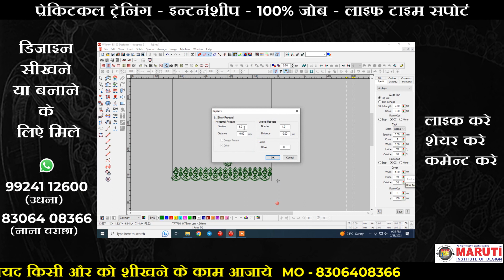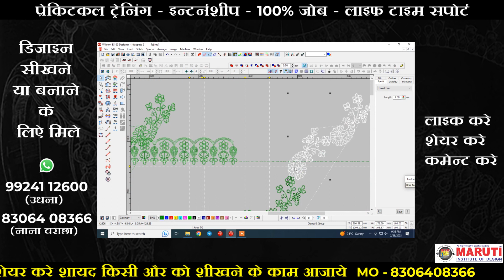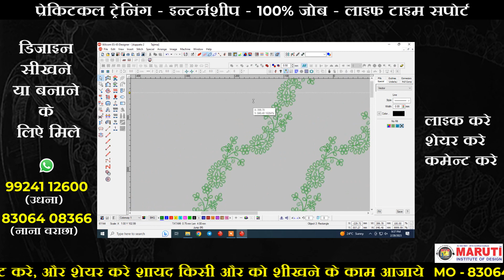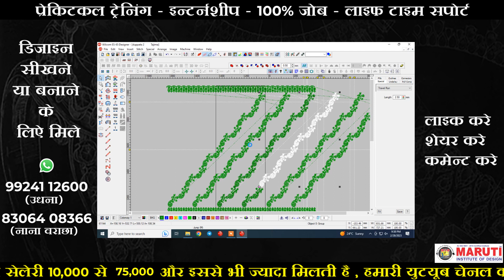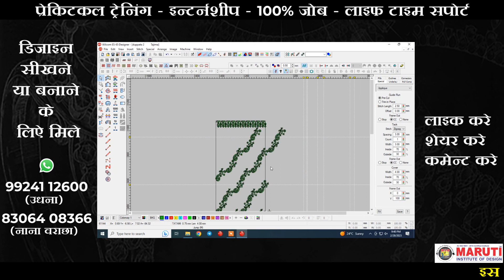Embroidery Design - Our Student Work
Maruti Institute of Design is a textile design and many more Computer training institutes. our institute is based in four different locations in surat. Our institute is providing field-oriented computer software training with 100% job placement & lifetime support. Our training Courses are rapier jacquard, embroidery design, sketch design, graphics design, jewelry design, digital print..etc.

1st Floor, Nana Varachha Dhal, Varachha Main Rd, opp. Moti Nagar, Nana Varachha, Surat, Gujarat 395006